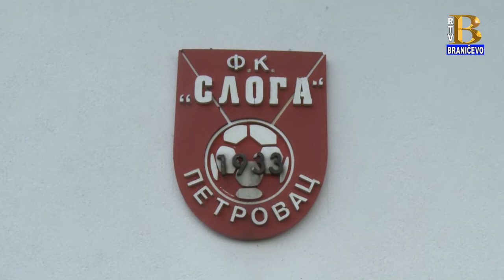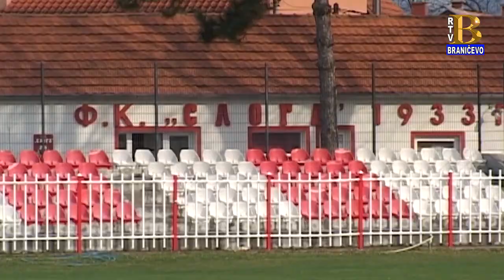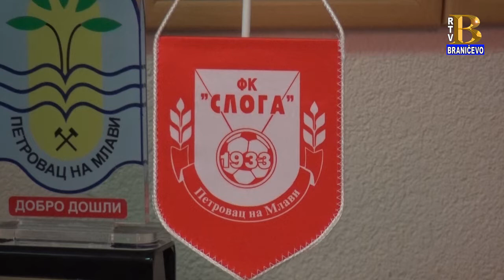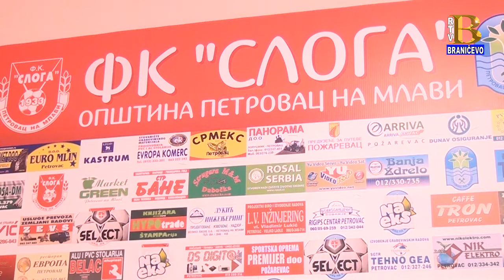Vesti 26.07.2019. (RTV Braničevo)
U vestima pogledajte sledeće priloge:
- U toku su radovi na rekonstrukciji regionalnog puta na potezu Knežica - Ranovac
- O završenim radovima i radovima koji su u planu u opštoj bolnici u Požarevcu govorio je direktor bolnice Danko Nikolić
- U mestu Kladurovo 28. jula održaće se tradicionalna manifestacija "Žumarijada"
- Razgovarali smo sa trenerom FK "Sloga 33" o predstojećim planovima i pripremama